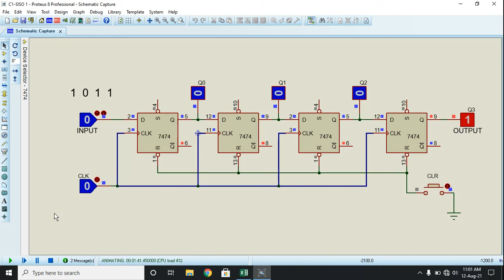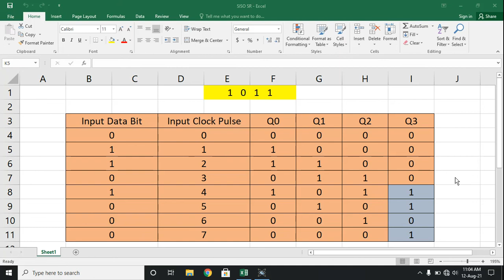SISO Shift Register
সিরিয়াল ইন সিরিয়াল আউটপুট শিফট রেজিস্টার